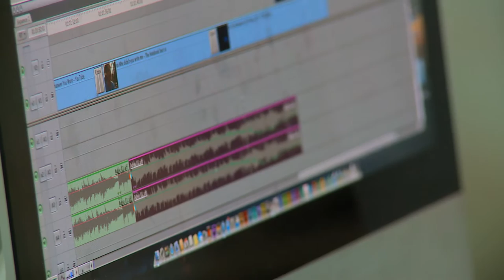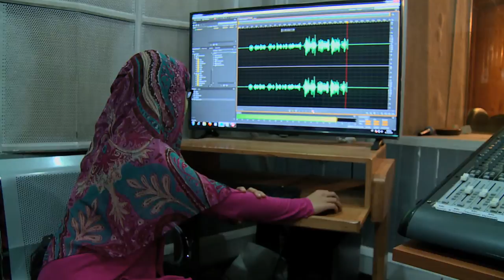Union of Women Journalists | BMW Foundation Responsible Leaders Awards 2016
The BMW Foundation Responsible Leaders Awards distinguishes Responsible Leaders who develop and run exemplary initiatives for the common good, whether in their professional or personal lives.

Shahira Amin received the award in 2016 for her work in the Union of Women Journalists in Egypt. This organization provides a support network for female journalists who are often subject to arrest and detention, smear campaigns, forced disappearances, and sexual assault. Today, the network consists of about 1,000 members working in broadcast, print, and digital media.

Shahira is a freelance Egyptian journalist and contributes mainly to CNN’s Inside Africa and CNN.com. She also writes for Index on Censorship, a portal for free expression. Amin was formerly deputy head of Nile TV, the Egyptian state television’s English-language channel, but she quit at the height of the uprising in protest at the state TV coverage of the developments in her country.